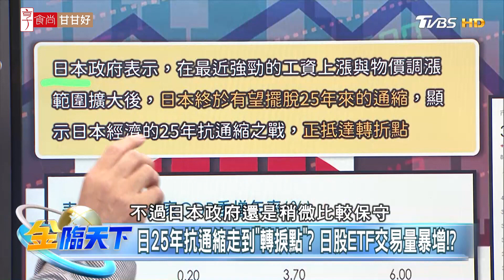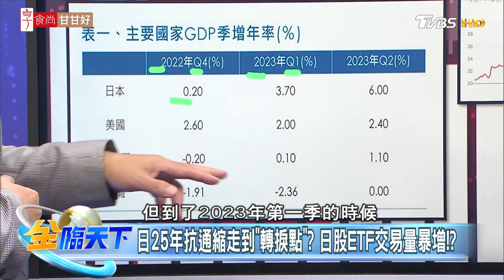日25年抗通縮走到「轉捩點」？ 日股ETF交易量暴增？| 金臨天下 20230829